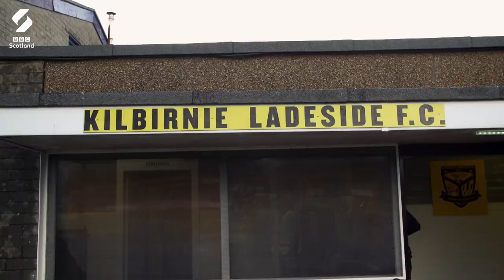Duncan Spends A Day As Assistant Manager | A View From The Terrace | BBC Scotland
Duncan and Ducan are back - and this time they're getting an insight into what an average match day is like for an assistant manager, as they join Kilbirnie Ladeside F.C.